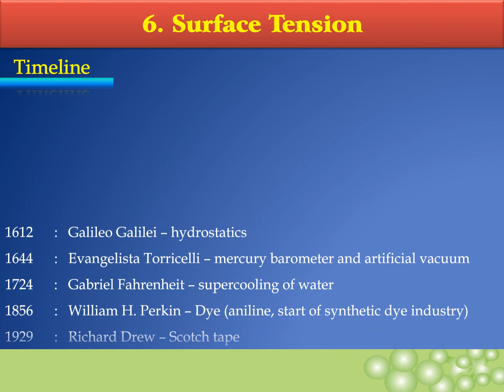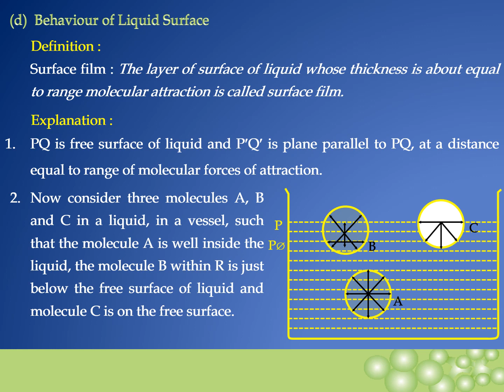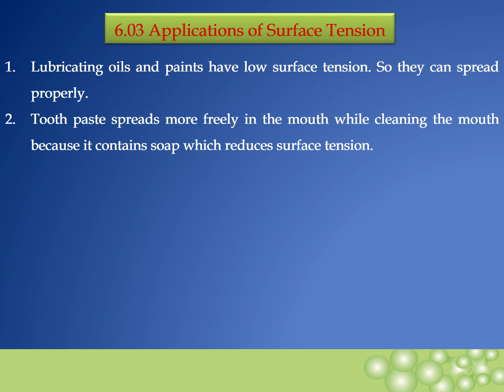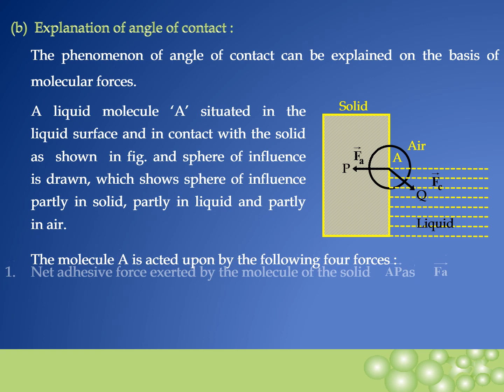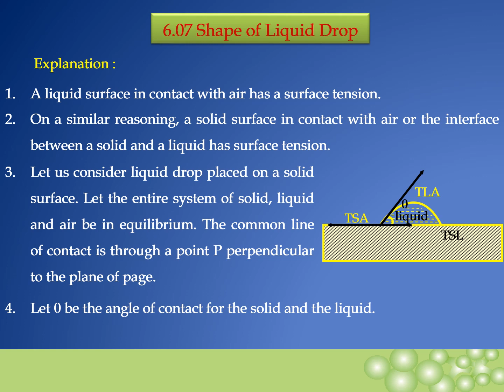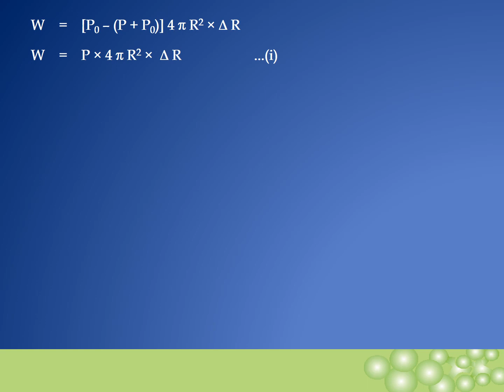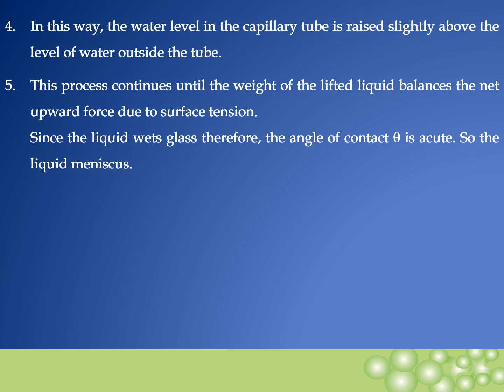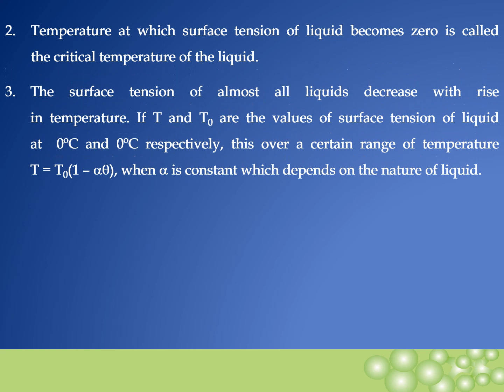Chap - 2 Fluid Dynamics II Class - 12 II Maharashtra state board